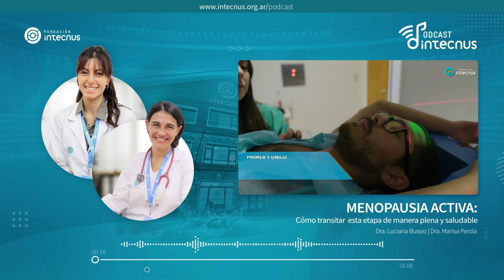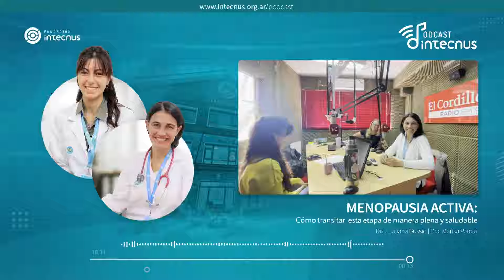T2. - E1. Menopausia activa: cómo transitar esta etapa de manera plena y saludable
En este primer episodio, la Dra. Luciana Bussio (ginecóloga), y la Dra. Marisa Parola (cardióloga), hablan sobre Menopausia y te cuentan cómo transitar esta etapa de manera plena y saludable.